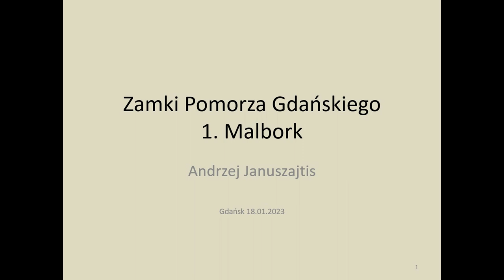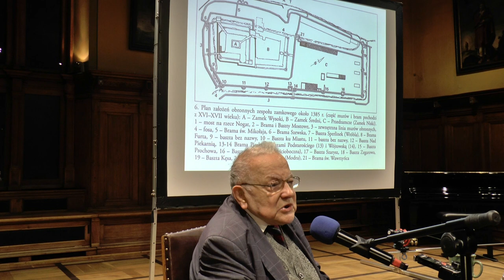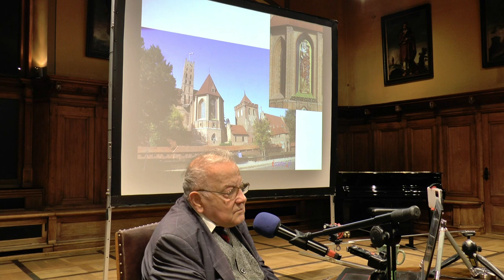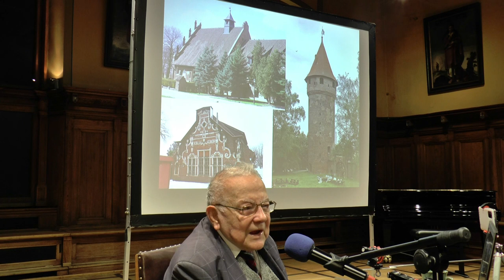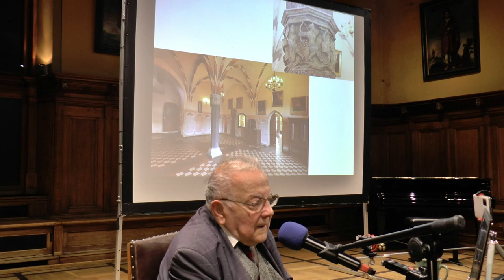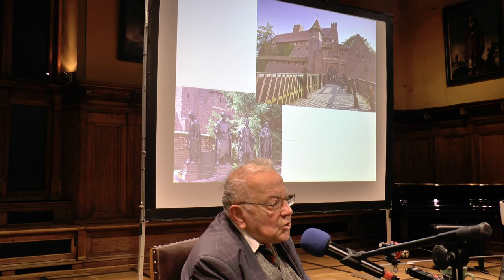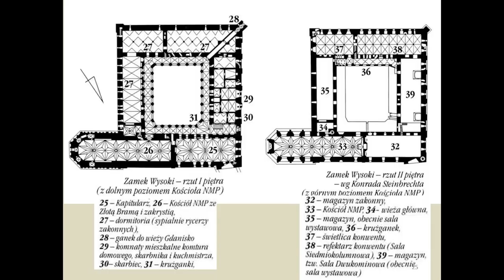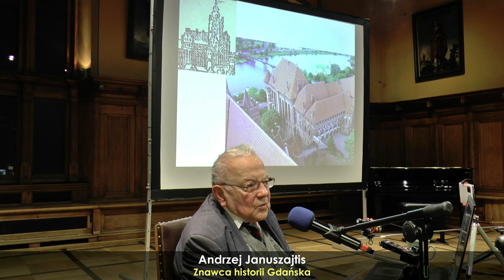Zamki Pomorza Gdańskiego. Malbork - wykład prof. Andrzeja Januszajtisa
Pierwszy wykład z cyklu Zamki Pomorza Gdańskiego poświęcony Malborkowi.

Program wykładów w Ratuszu Staromiejskim (ul. Korzenna 33/35, Gdańsk):
15 lutego - Kwidzyn
15 marca - Gniew
19 kwietnia - Bytów
17 maja - Człuchów
21 czerwca - Lębork
20 września - Świecie
19 października - Gdańsk
15 listopada - Elbląg
20 grudnia - Grabiny Zameczek
Początek: 17:30